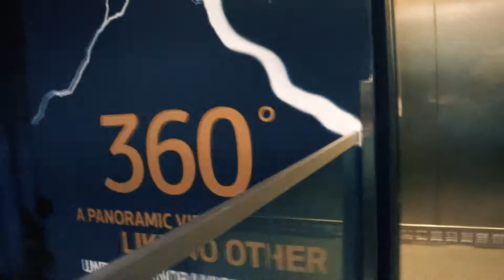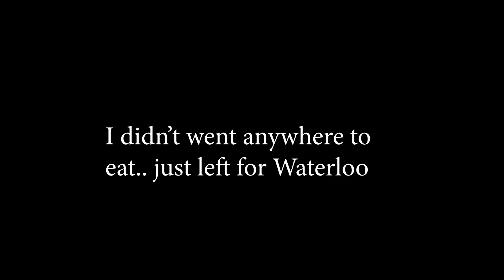Top of the CN Tower !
Hi!
My name is Aaditya, I am from chandigarh and love to vlog with my friends. I am passionate about Travelling, Science and History.

𝐀𝐚𝐝𝐢𝐭𝐲𝐚 𝐃𝐮𝐭𝐭𝐚
Username - @aadityaduttaa

𝐀𝐚𝐝𝐢𝐭𝐲𝐚 𝐃𝐮𝐭𝐭𝐚
Username- @aadityaduttaa

Track Info-